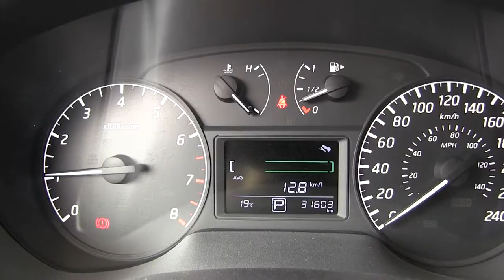Nissan / Sentra / 2017 / HL637354